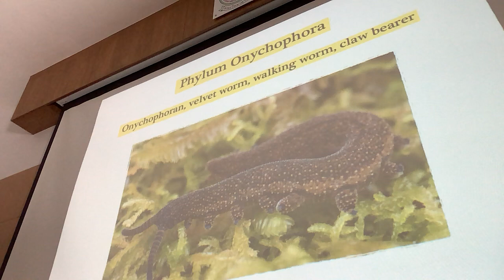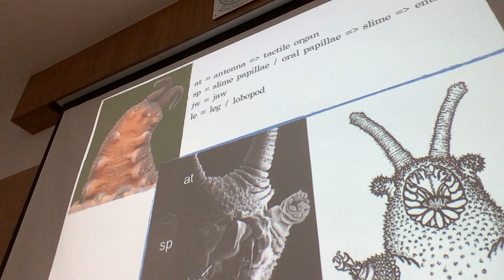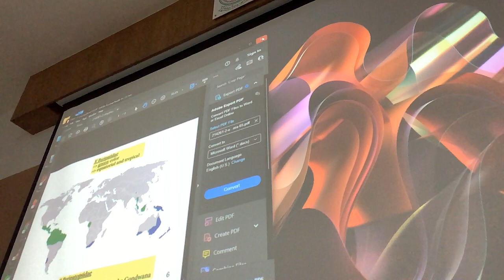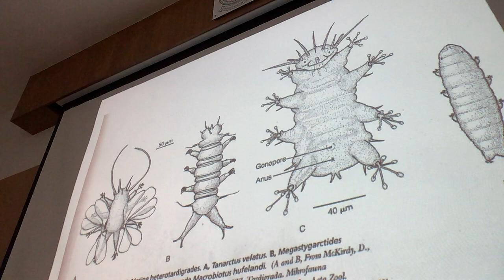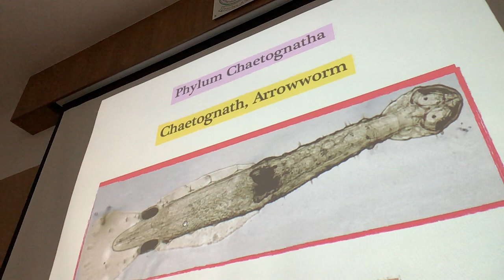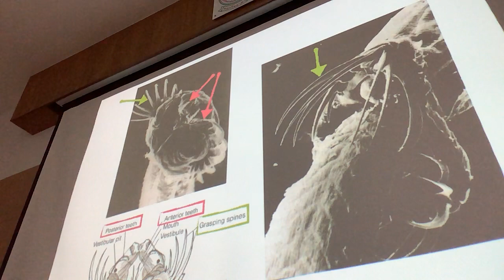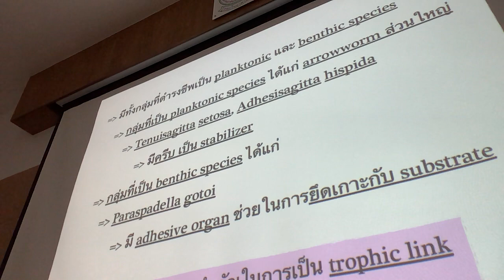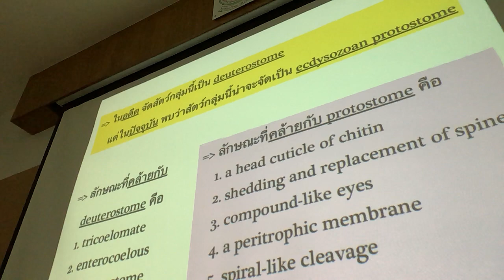214261-Onychophora, Tardigrada and Chaetognata-15 Sep-65